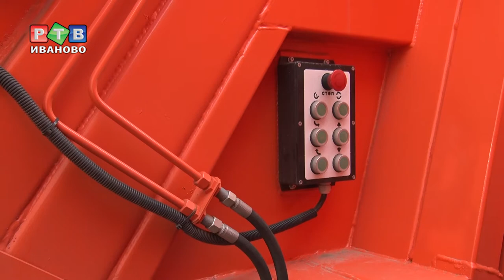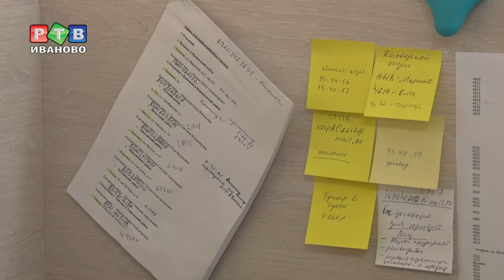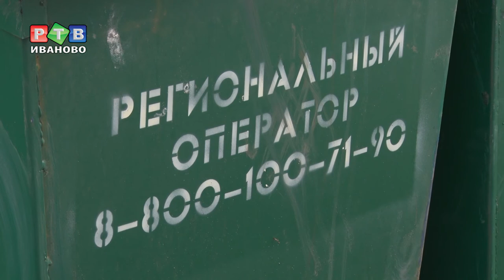Мусоровозы на заказ